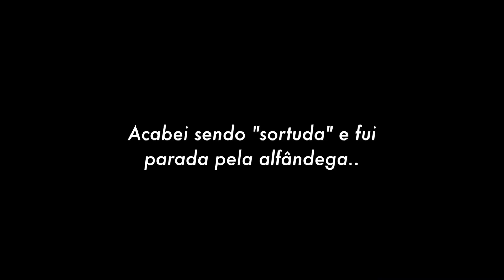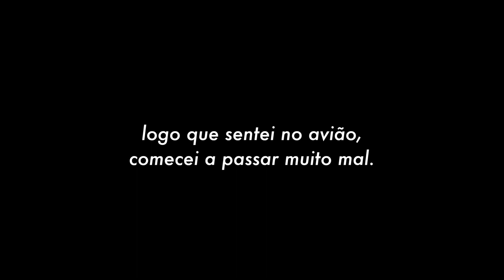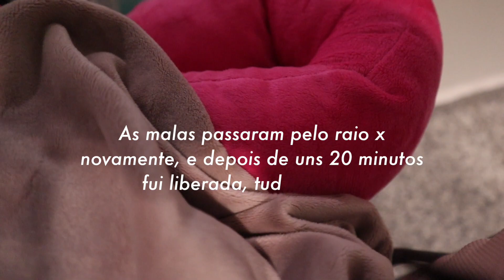PASSEI MUITO MAL NO AVIÃO + NOSSA DESPEDIDA 😢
Eu odeio despedidas. Não sei porque inventaram distância, mas é a coisa mais chata do mundo! Enquanto estamos felizes de ver pessoas que amamos, ficamos tristes outras que amamos pra tras. Levei vocês comigo para me acompanharem e pela primeira vez passei o maior perrengue e passei muito mal no avião :( e ainda fui parada pela alfândega hahahhah Feliz 28 anos Lorrayne! hahhahaha